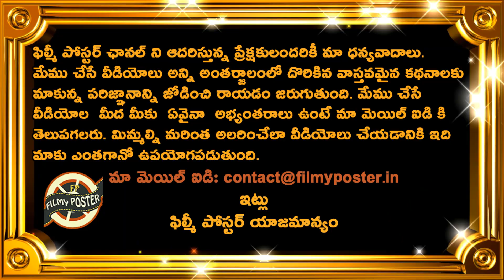AB de Villiers Analysis On Batsmen In Team India Who Is Better Than Him|Latest Cricket News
AB de Villiers Analysis On Batsmen In Team India Who Is Better Than Him|Latest Cricket News|Filmy Poster